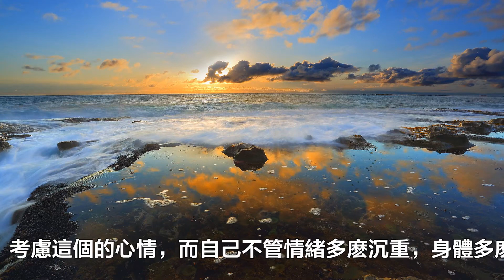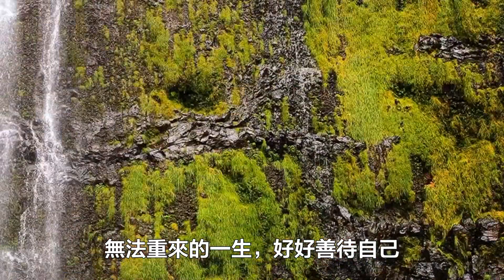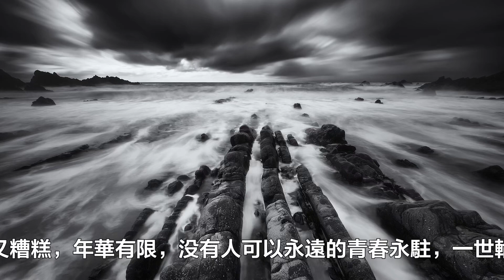SHANA2361 无法重来的一生 batch